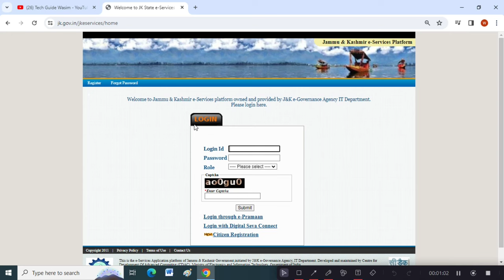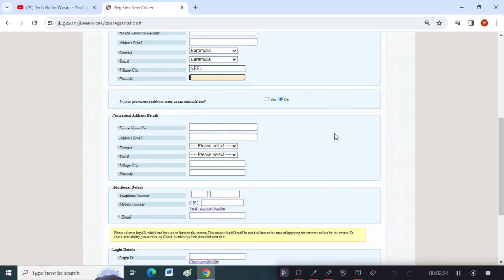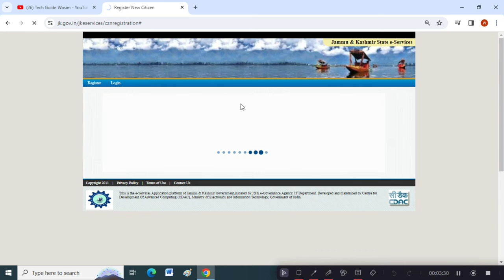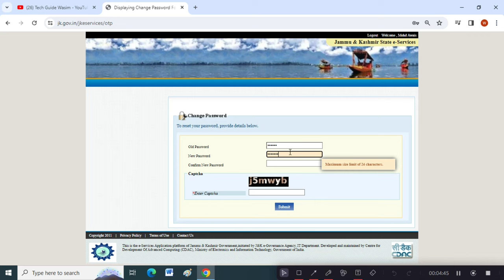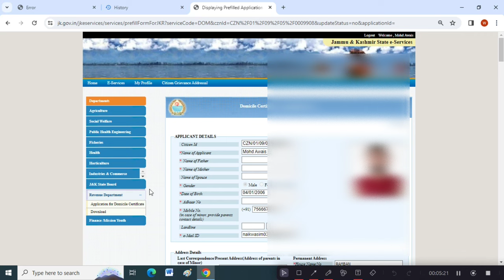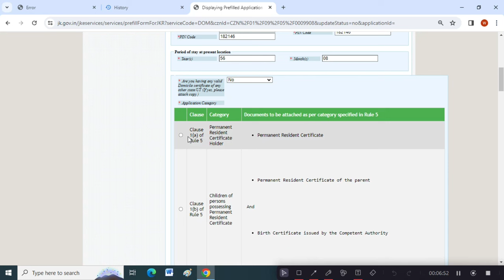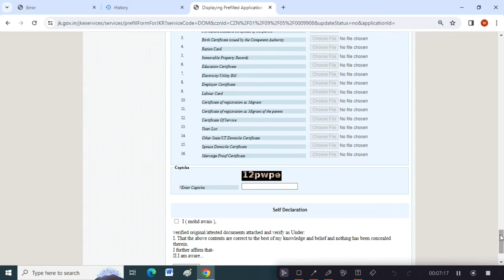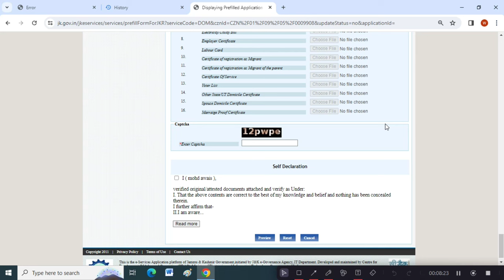How to Apply For Domicile Certificate Online in J&K 2024 /Offline Domicile Online Kaise kare/J&K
Tags,
how to apply domicile certificate| PRC | Jammu and Kashmir | 2024
How to Apply for DOMICILE Certificate in J&K Online 2024 | Domicile Certificate Kaise Banaye
How to Apply Domicile Certificate Online in J&K in 2024 - Domicile certificate kaise banaye jammu
How to Apply For Domicile Certificate Online in J&K | Apply for Domicile Certiicate in Jammu Kashmir
Apply Domicile Certificate in jammu and kashmir by Aadhar Card only 2024 new process
How to Apply For Domicile Certificate Online in J&K in 2024 - Domicile certificate kaise banaye l